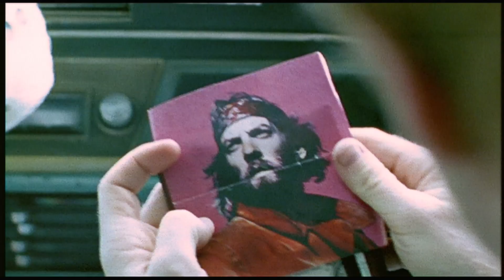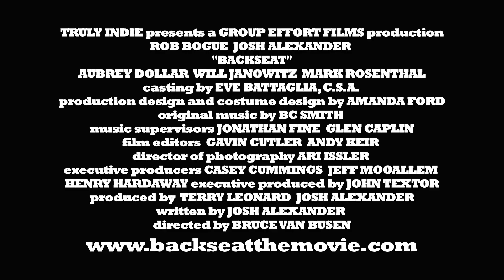Backseat (2008)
A ‘coming of age late’ story about prolonged adolescence, two old friends flee New York City on a three-day road trip to Montreal to escape their problems and meet the great Donald Sutherland. Between running drugs and meeting a man who only communicates through instant messaging, they run head-on into the always lingering problem of real life.